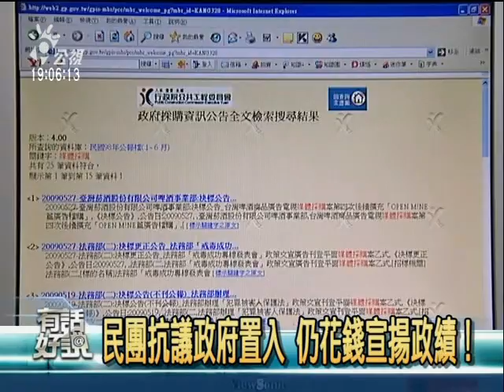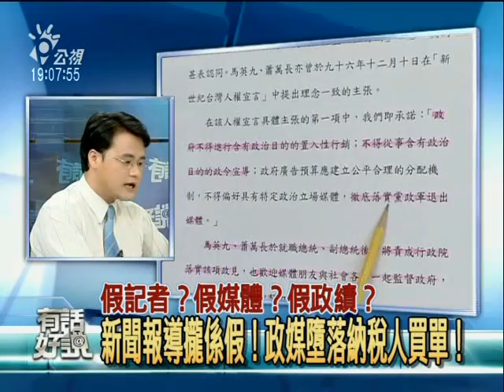09/06/01 公共電視有話好說：假記者、假媒體、假政績？新聞報導攏係假！政媒墮落納稅人買單？ 1/6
當政府變成媒體背後資金最雄厚的老闆，當追求事實真相的記者變成跑單幫的業務員，當公平客觀的新聞成為標上價碼的商品，消費者，也就是廣大的媒體閱聽大眾，他們的權益又該怎麼辦？究竟置入性行銷，對政府的公信力有何傷害？對媒體的權威與正當性有何威脅？不知情的一般民眾，是不是要冒著乖乖繳稅好給自己洗腦的風險？